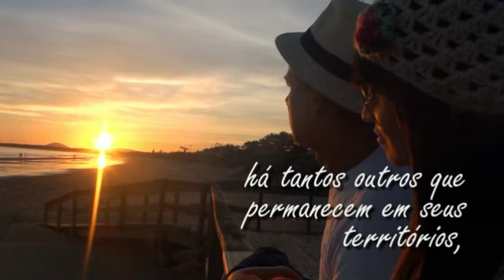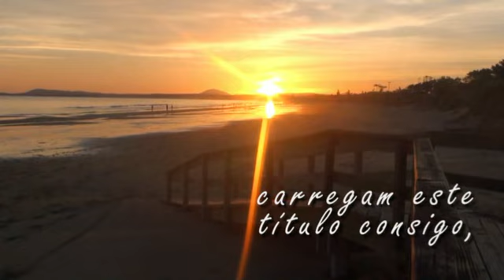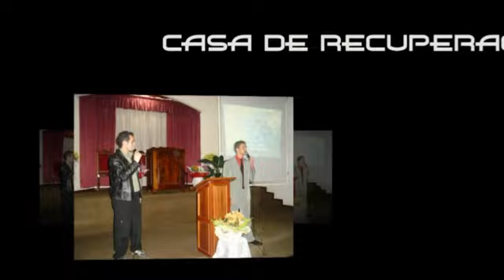Ep. 44 - Todos estão Convidados